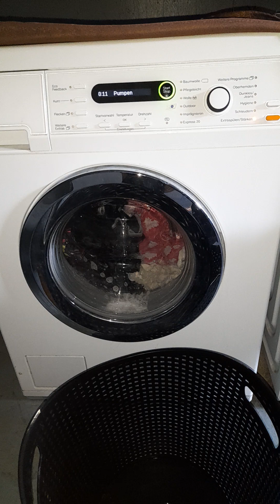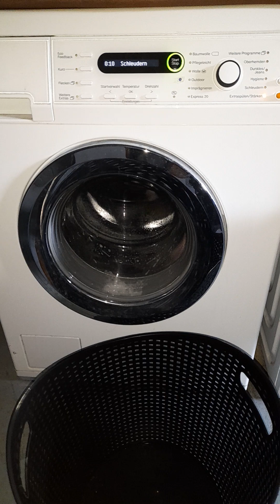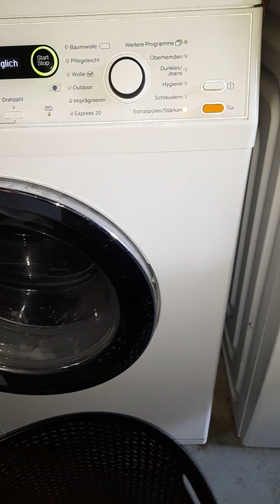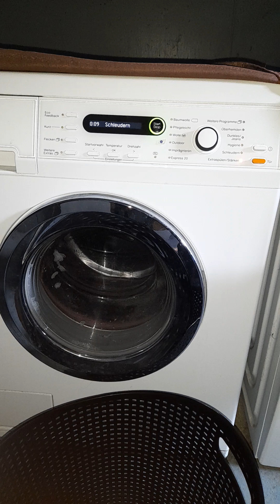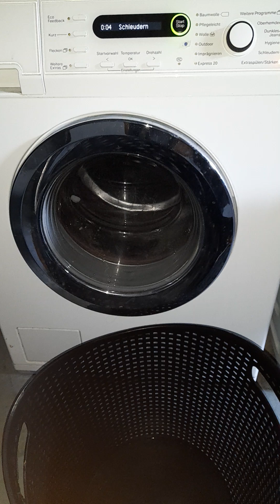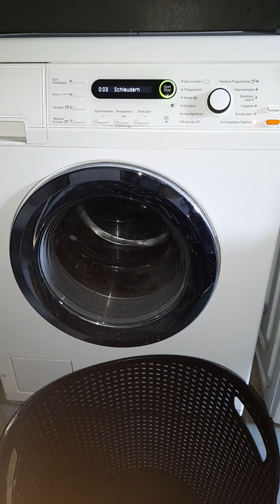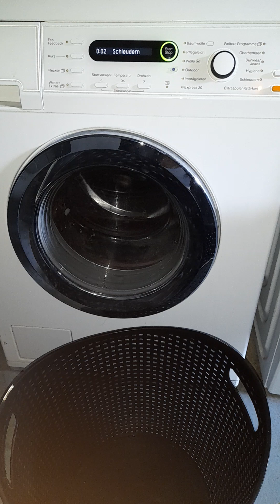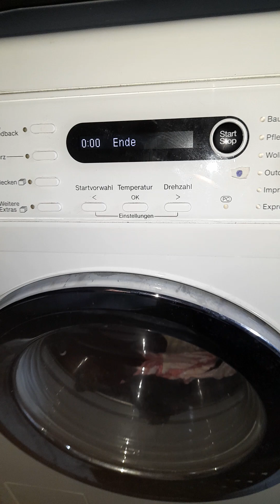Endschleudern waschmaschine von miele EDITION 111 w5873